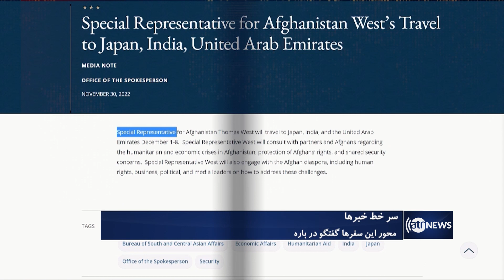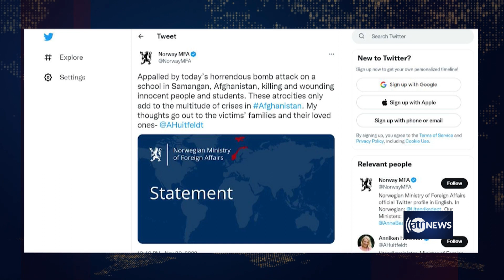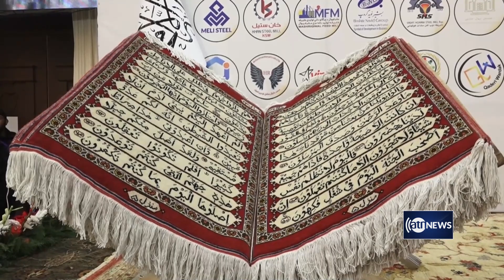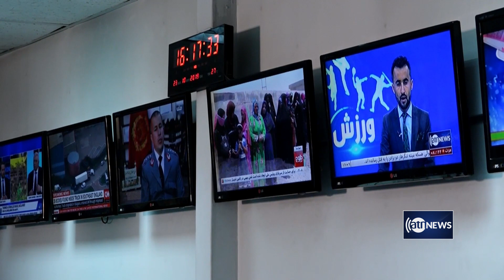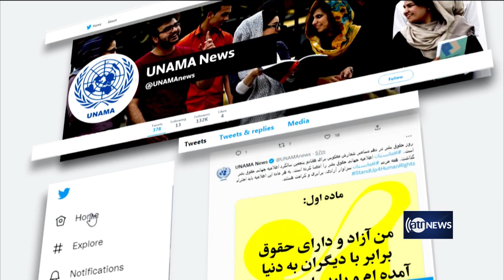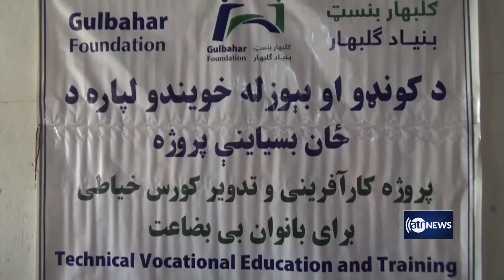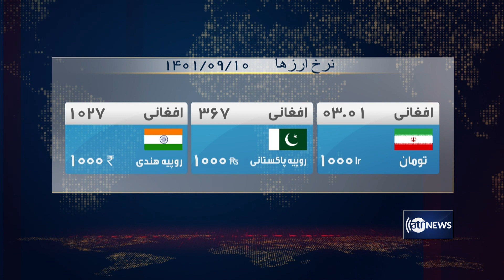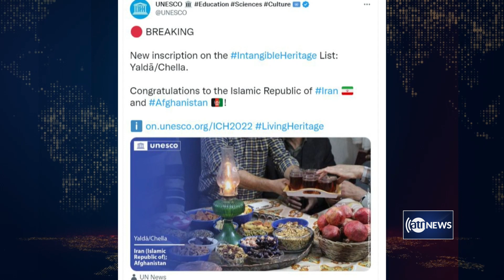Ariana News 8pm News: 01 December 2022 |آریانا نیوز: خبرهای دری ۱۰ قوس ۱۴۰۱